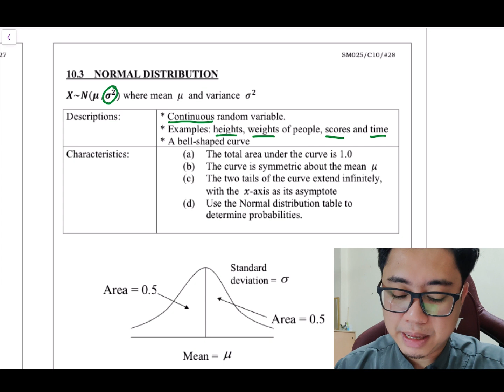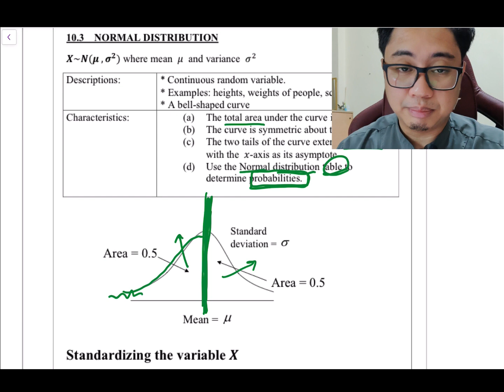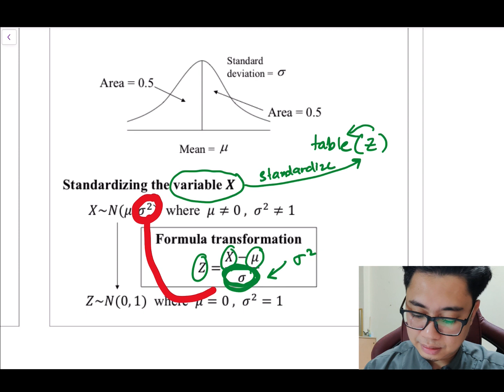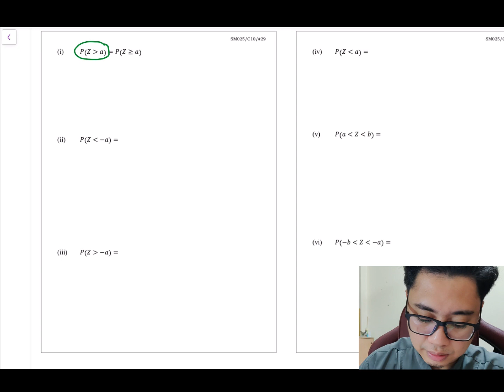Chapter 10 | 10.3 Normal Distribution (1/4)